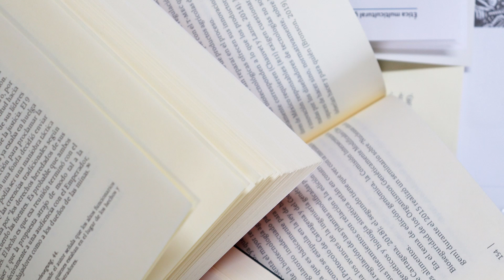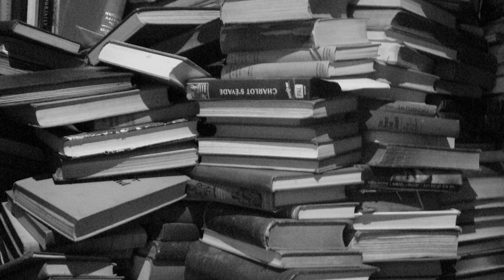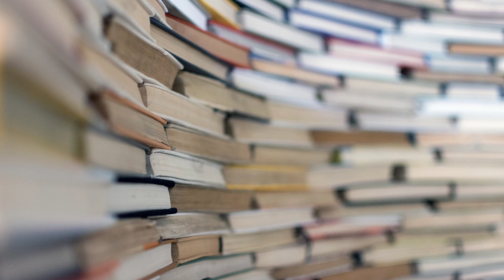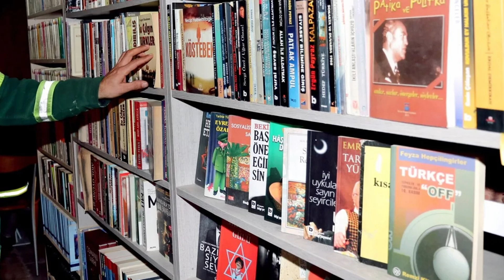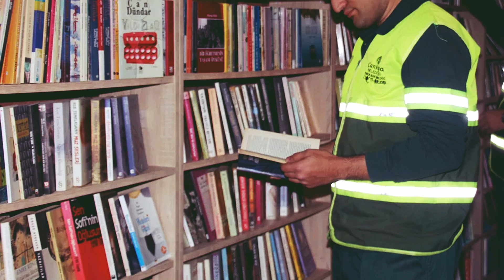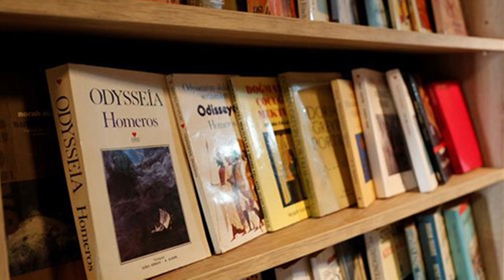ห้องสมุดจากกองขยะ! | แมวลายหมายเลขเจ็ด EP.71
หนังสือมากมายที่ถูกทิ้งกลายมาเป็นขุมทรัพย์สำหรับนักอ่าน ห้องสมุดนี้อยู่ที่ไหน เกิดขึ้นได้อย่างไร  ตามไปฟังเรื่องราวของพวกเขากันค่ะ  :)

Credit : Chopin - Nocturne Op. 9, No. 2 จาก พี่สิงโตหวาด ขอบคุณมากค่ะ สำหรับเพลงเพราะ ๆ และยังช่วยสอนแมวลายประกอบร่างคลิปด้วย :)

ขอบคุณภาพประกอบ จาก
Cankaya Municipality News Center
สำนักข่าว Xinhua

By George Cruikshank - Beinecke Rare Book and Manuscript Library [1], Public Domain,